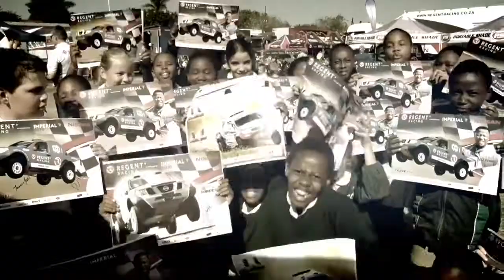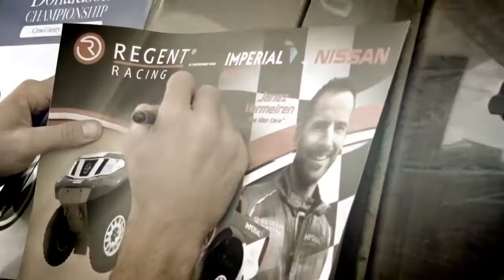Nissan Red-Lined Celebrity Endorsements